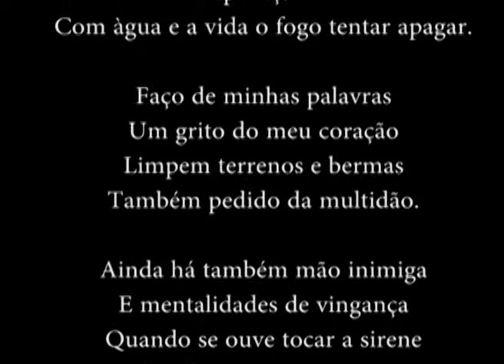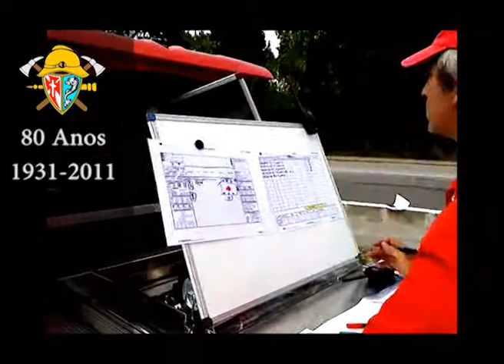Bv Esmoriz - 80 Anos